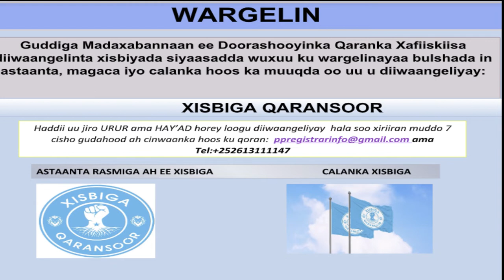Xisbiga Qaran-soor oo loo diiwaan galiyay calan iyo astaan u gaar ah.